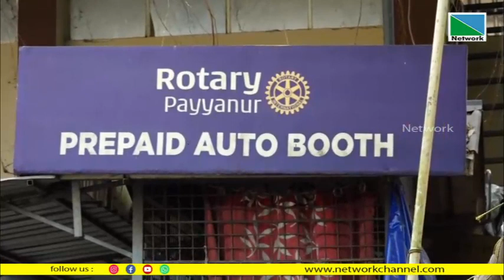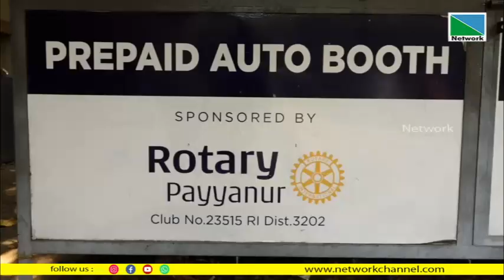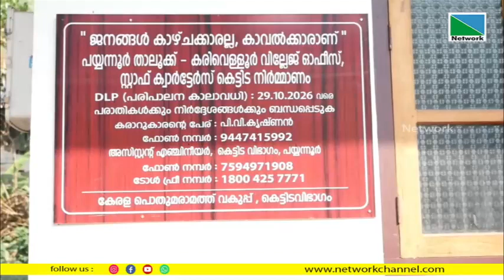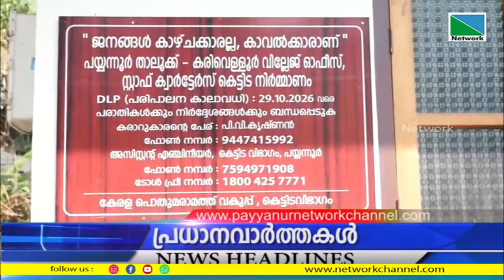08 FEBRUARY 2023